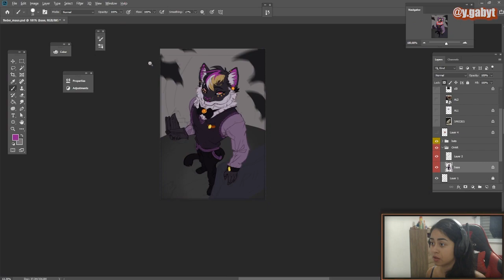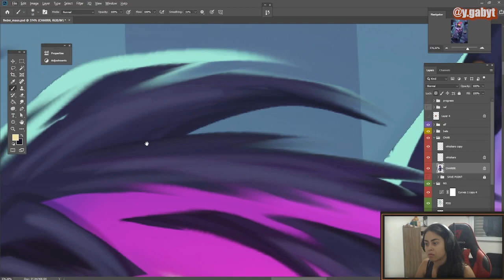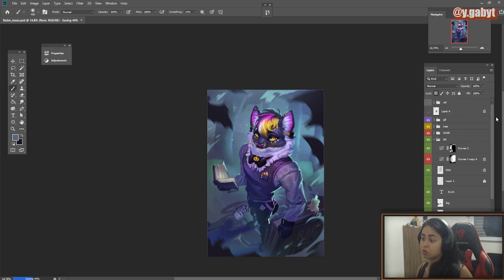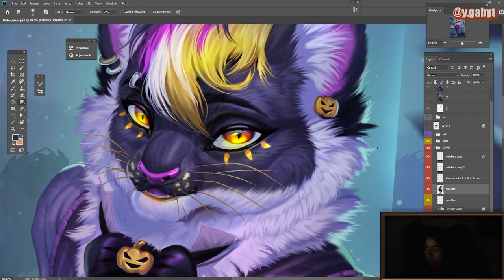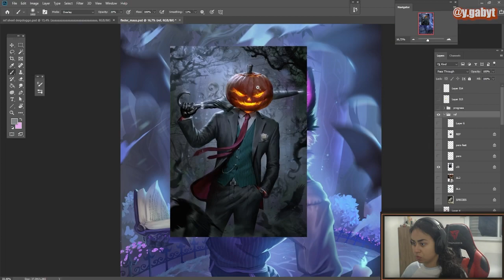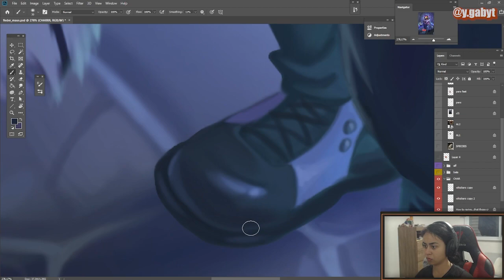SPEEDPAINT 👻THIS Is What A TOP TIER Art Commission Looks Like 🎃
Art Commission Done To Fleder Maus

❤️❤️FIND GREAT TUTORIALS PACK AND EBOOKS TO IMPROVE IN YOUR ART JOURNEY RIGHT NOW❤️❤️

some cool people that i admire:
WillD
Neytirix
Clockbirds
Remarin
RossDraws
Viviziepop